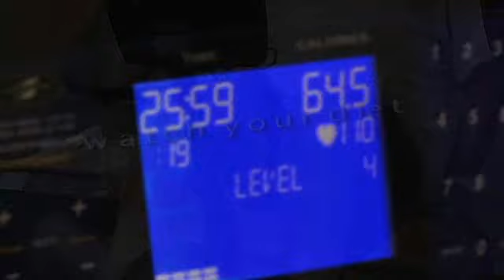Living with Osteoarthritis